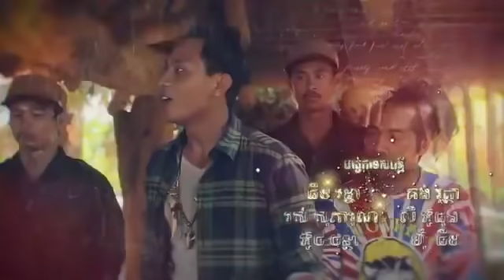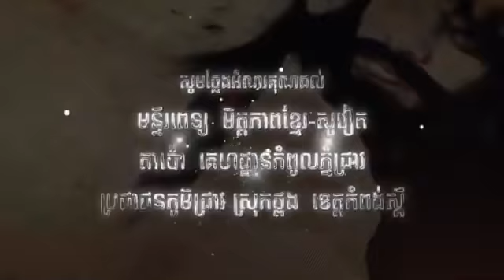រឿង ម្ចាស់ស្នេហ៍គ្រងបេះដូង ភាគទី ៨៩